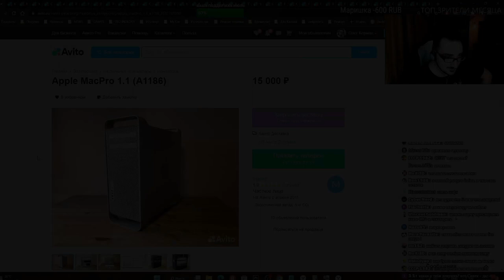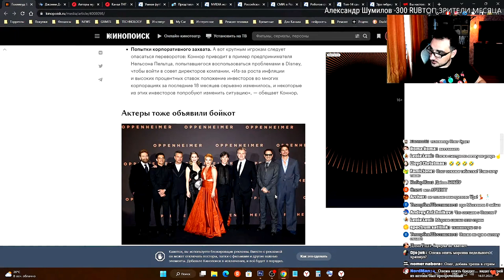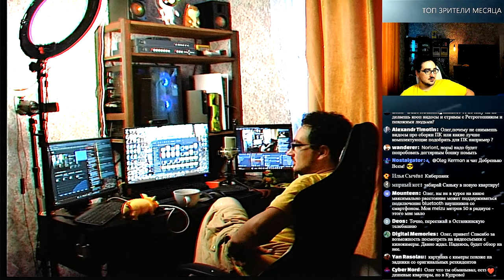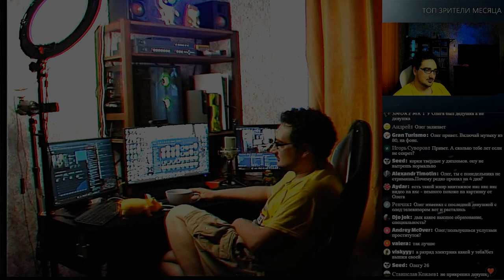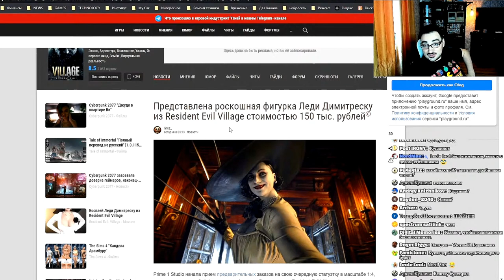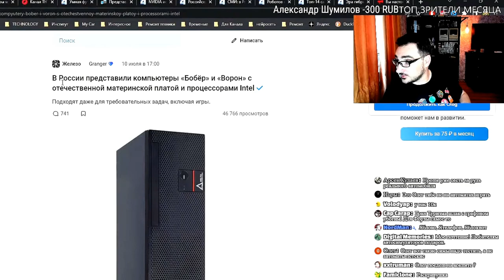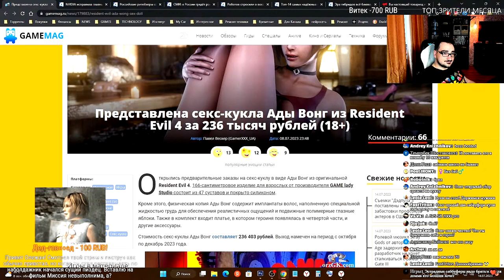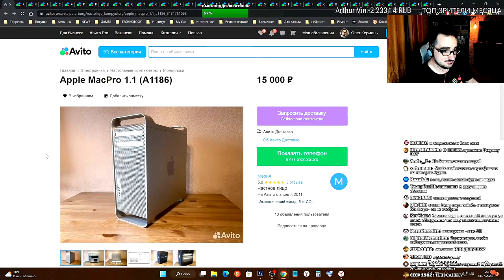Олег Керман - Дед Уже Жарит или Кому она нужна Димитреску эта ( oleg kerman bombakerman )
Олег Керман на пятничном стриме играет в mario bros черный плащ новогодний олег керман увидел фейерверк,